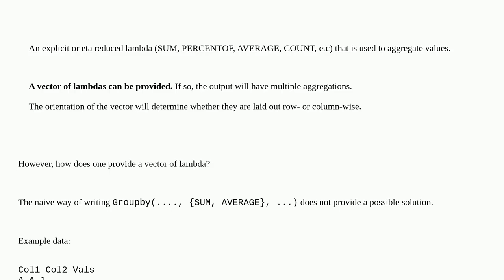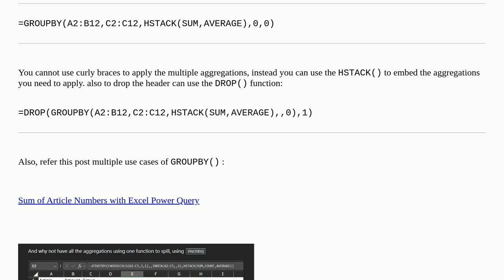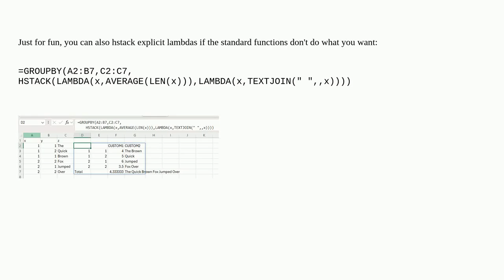Excel Lambdas (GROUPBY and PIVOTBY) - Providing a vector of lambdas in function arguments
A special thanks goes out to the community

  pivot group-by lambda excel-formula excel